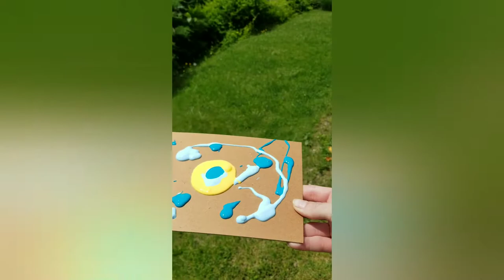Fun & Easy Throw Painting! (or DIY Spin Art)